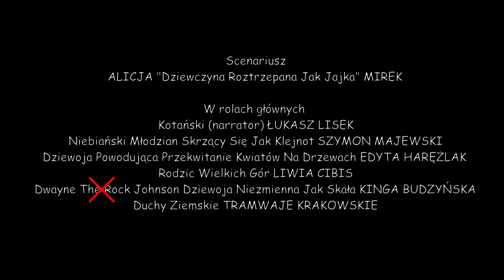Pamiętniki z Kojiki odc 1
Pamiętniki z Kojiki Odc. 1: Odsłona interpretacji mitu z księgi Kojiki (710 n.e.), jaka została przygotowana przez studentów w ramach kursu Shinto. Filmowe dzieło przedstawia wydarzenia prowadzące do narodzin Japonii.
Występują: Alicja Mirek, Łukasz Lisek, Szymon Majewski, Edyta Harężlak, Liwia Cibis, Kinga Budzyńska, Tramwaje Krakowskie, Przypadkowi Przechodnie w rolach statystów.